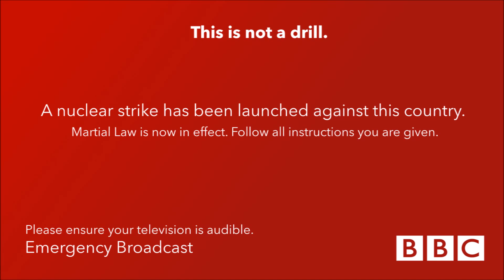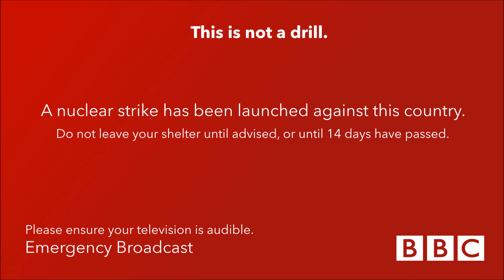BBC Nuclear Attack Warning (Original)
You're sat at home, watching some Top Gear... before you hear the dreaded words 'this is an emergency broadcast'.

Well, maybe not quite. I've attempted to make an accurate mockup of what a BBC Nuclear Attack Warning would look like - however, it gives a rough idea of what an emergency broadcast from the BBC, a British public service broadcaster, would look like.

From a 'normal' episode of the hit television series 'Top Gear', the apocalyptic scenario begins very quickly. It's a crash course on how to survive the apocalypse for over 60 million Britons. And then, apocalypse strikes.

I made this video back in July 2016, and since then I've published a more up to date version of this nuclear attack warning, with some more bells and whistles. And nicer graphics, because a pictogram of a house is always calming.

Please note: this video is in no way endorsed by the BBC, the Home Office or Her Majesty's Government. It is intended to be a recreation of what a nuclear warning would look like on TV.

Like what you see? You can find out more about what I'm up to across the internet, at these pages:

It's really important to me that my videos are accessible for all - therefore, I'm working on ensuring all my YouTube videos are subtitled in as many different languages. Whether you speak English or Esperanto, you can help as many people see what a nuclear attack warning looks like by contributing